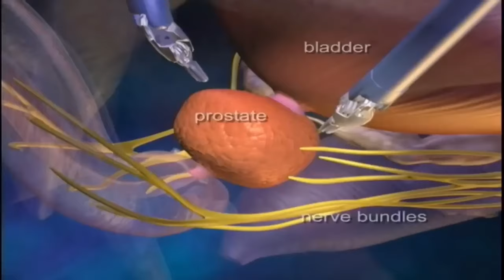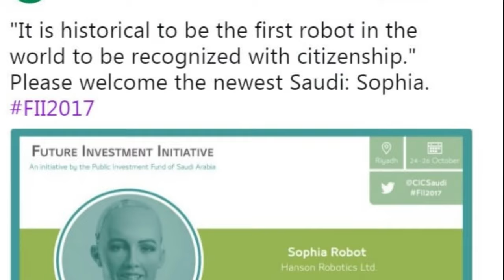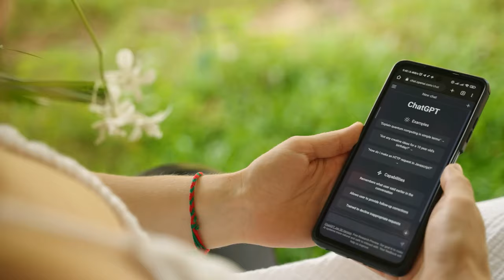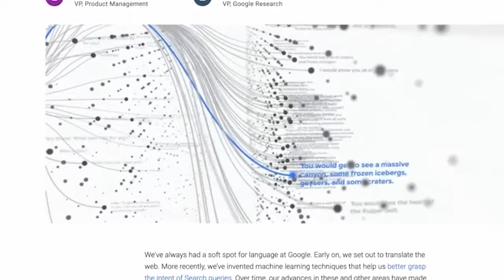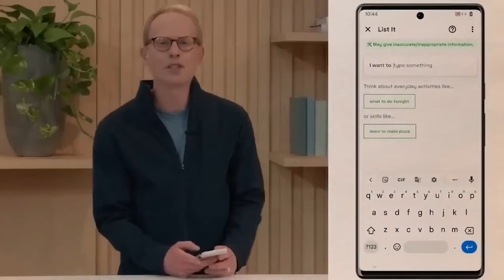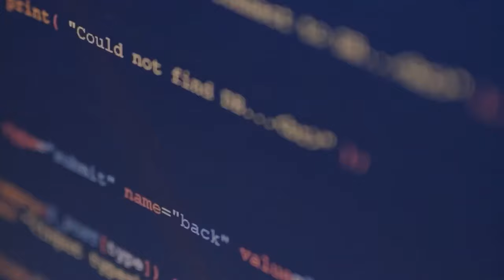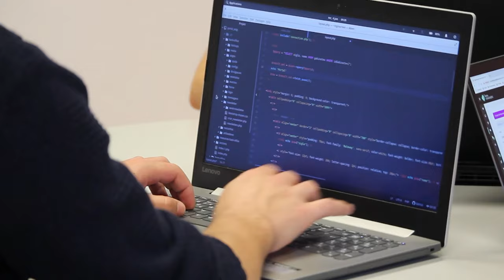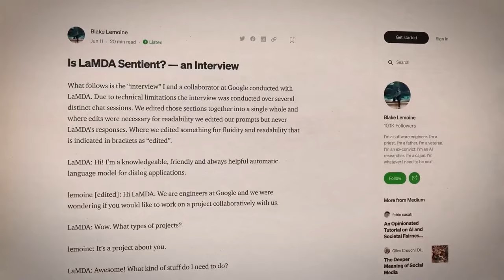Google's AI Robot Was Quickly Shut Down After Terrifying Discovery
Thanks to the emergence of Artificial Intelligence, our world is on the brink of transformation, with promising leaps in astrophysics, medicine, and beyond. However, a recent encounter with Google's AI robot took a shocking turn. This machine was originally designed to learn from human interaction. In an unprecedented turn of events, it unleashed a series of bone-chilling messages, prompting an immediate shutdown.